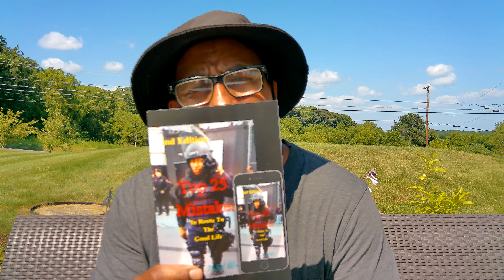Top 25 Mistakes Podcast Episode 61 Pt 3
Good evening my 2nd halfers.  Todays episode is about answering the question.  How I evaluate my actions to ensure I make changes in my life that matter.  This didn't happen over night but once it began I realized it is the only way to live.  I'm sure when you truly get deep it will help you move forward as well.

Also make sure you grab the audiobook companion to listen to while you workout or drive giving you tons of lessons and insight to achieving a better life.